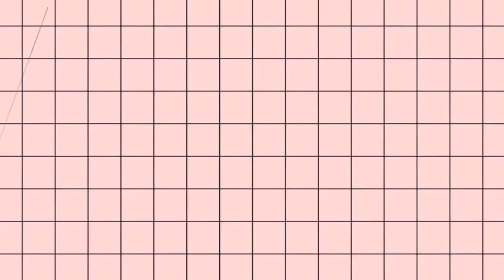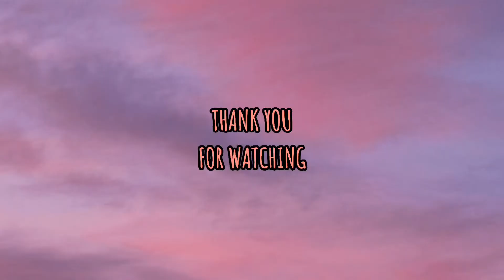THE MAKING||TIKTOK VIDEO||ATTITUDE SI CHLOE|CHARMZ VLOG